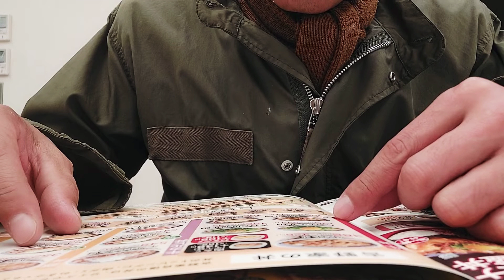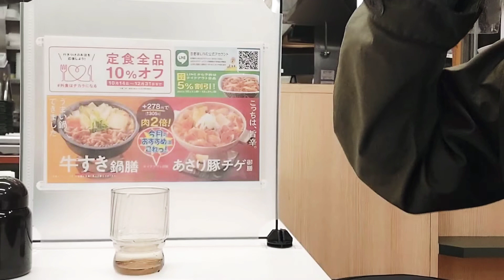【吉牛】【酔っぱらい牛丼】(ねぎラー油牛丼「吉野家」)帝國定食-2175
ともあれ、吉野家・ねぎラー油牛丼。
酒に酔った状態で…

おすすめ
『tomato7501』